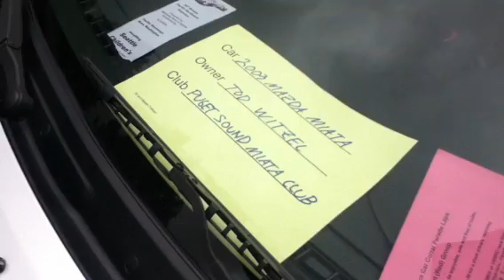Puget Sound Miata Club at 24th Annual Pacific Northwest Historics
Present at the 24th Annual Pacific Northwest Historics is the Puget Sound Miata Club, a car club dedicated for Mazda Roadster/MX-5 owners in the Puget Sound. One of the members of the club has a special MX-5 10th anniversary model.